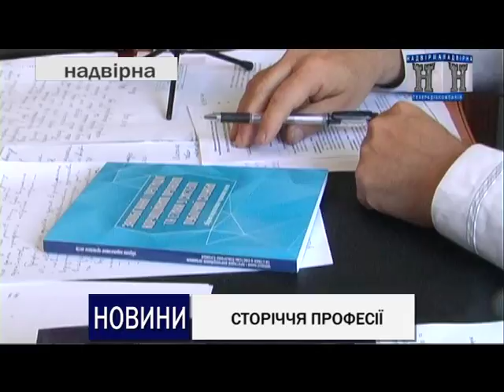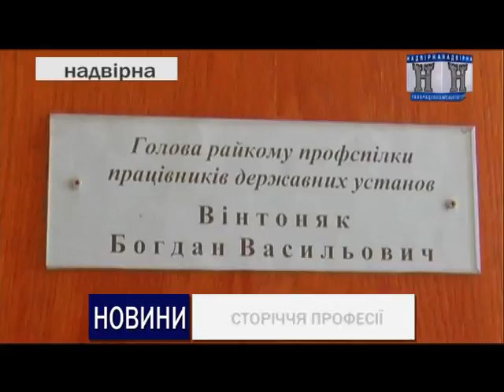СТОРІЧЧЯ ПРОФЕСІЇ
Державні службовці України святкують своє професійне свято! 100 років тому на світ появилась така професія як «державний службовець».